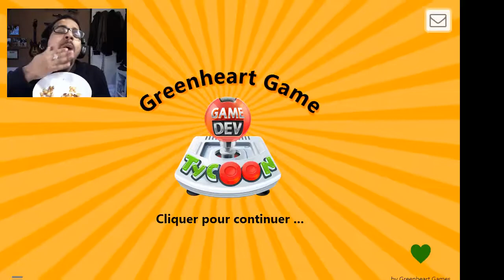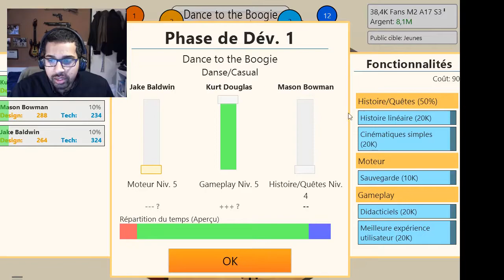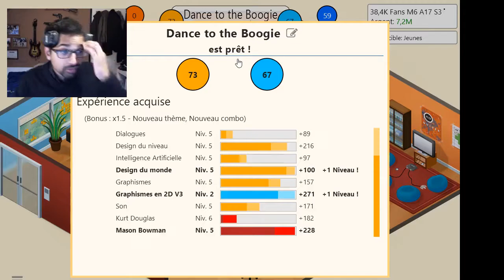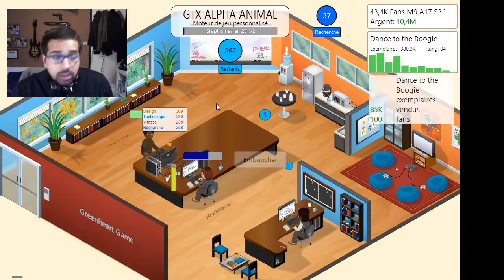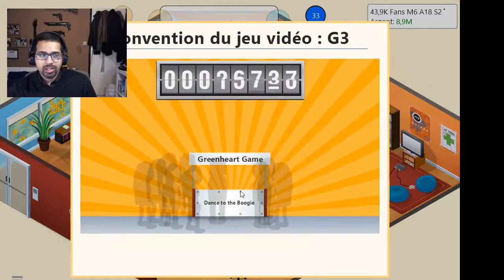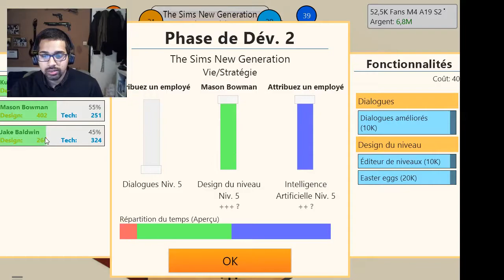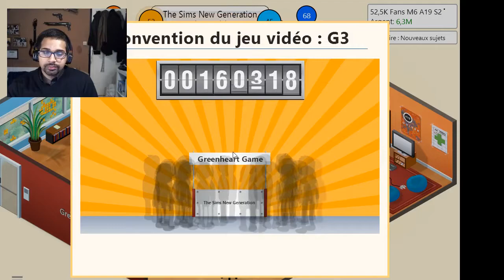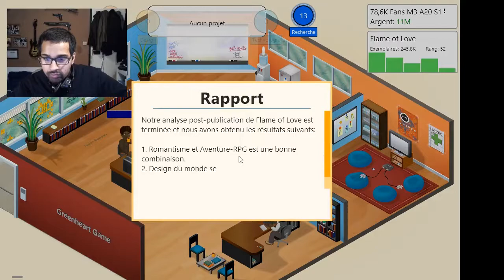Dev Game Tycoon EP 5 - Fatal 4 Way Challenge - On a 4 jeux vidéos à créer !!!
C'est un let's play sur Dev Game Tycoon , le challenge est de concevoir 4 jeux vidéos et obtenir une note moyenne de 9/10. Si cela est réussi je mérite un pluie de pouce bleu. Challenge bonus, obtenir  + de 10 M de dollars et + de 50 k de fans.